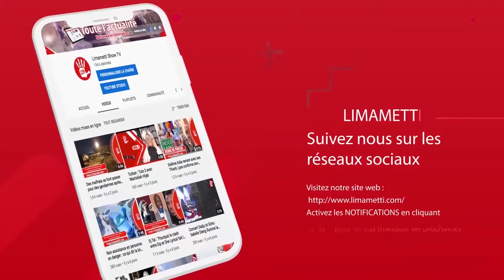La Solution de Sonko pour sortir le Sénégal des inondations